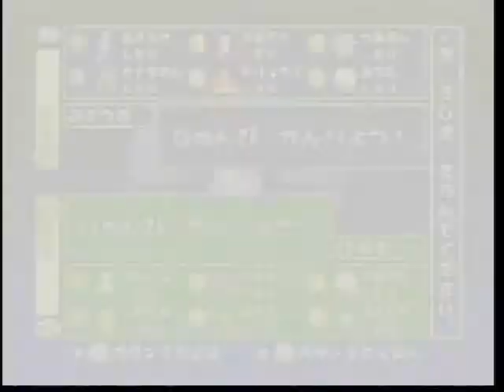ポケモンスタジアム2 052